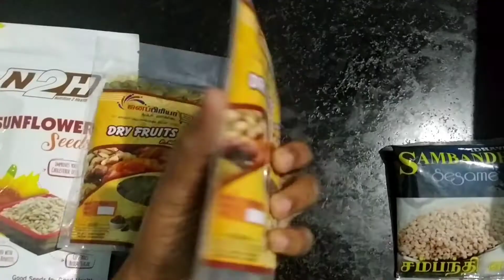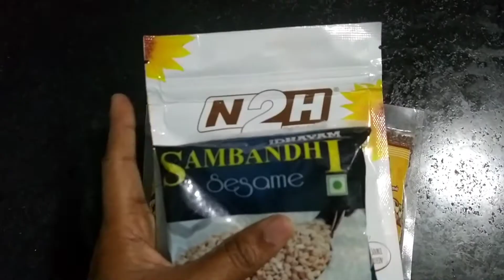Seed cycling challenge for pcod and irregular periods|How to make seeds powder in tamil#seedcycling